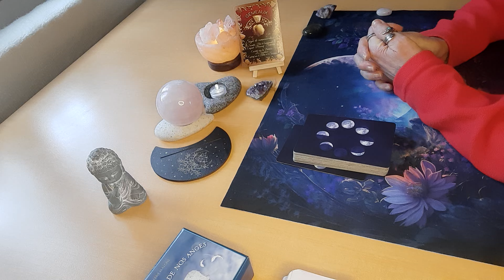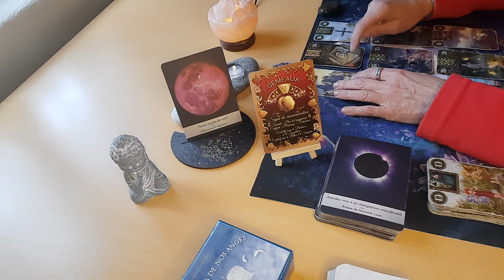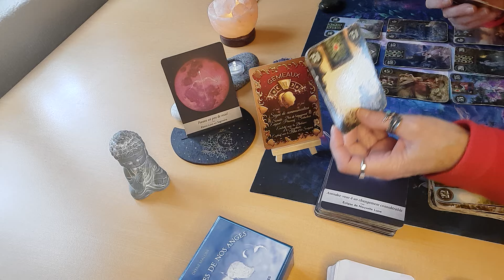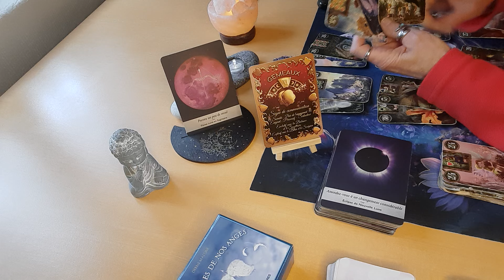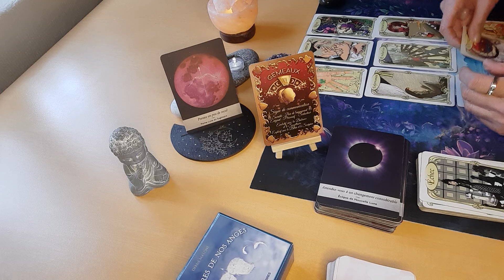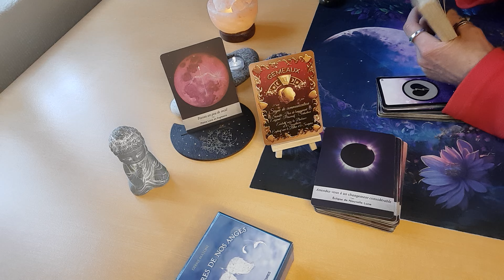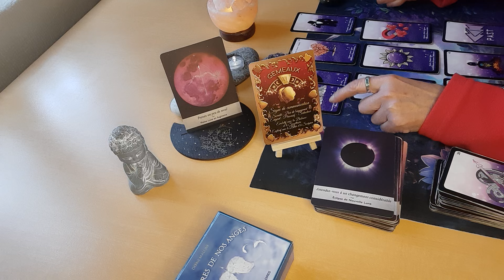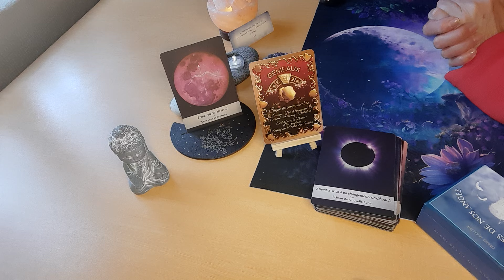GÉMEAUX ♊️ DU 26/02 AU 3/03/2024: discussion financière/ une solution est trouvée 🙏